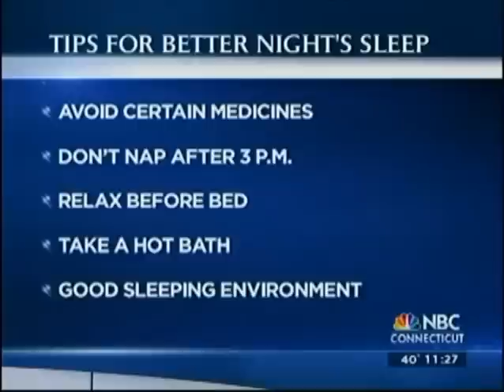Sleep Awareness Week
This is Sleep Awareness Week starts and it culminates with Daylight Saving Time this weekend when we lose an hour of sleep – which most Americans can ill afford because we’re already sleep deprived. Dr. Jennifer Kanaan, pulmonologist and sleep expert at UConn Health was interviewed on NBC Connecticut about how the lack of sleep can impact your mood and job performance and offers some basic tips on how to get a better night’s sleep.